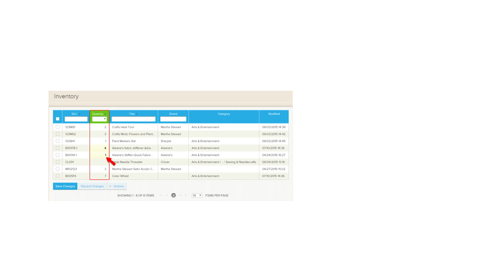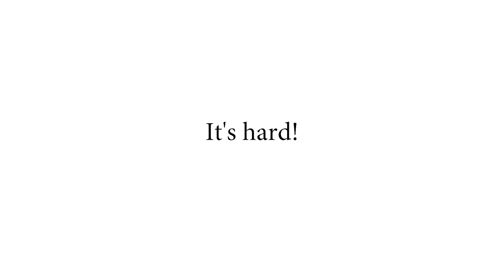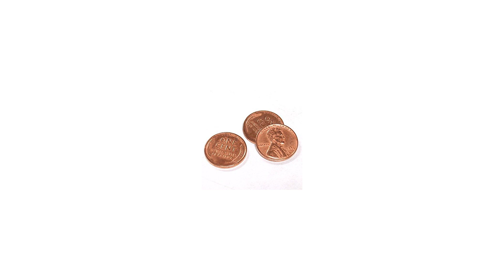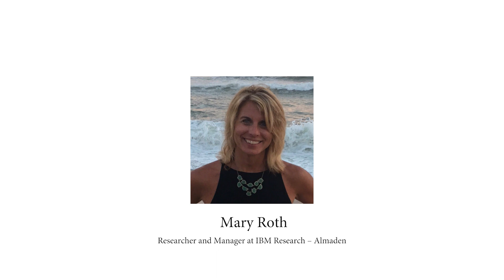SIGMOD Video Series - Data Integration - Preview - Laura Haas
Dr. Laura Haas joined the University of Massachusetts Amherst in August 2017 as Dean of the College of Information and Computer Sciences, after a long career at IBM, where she was accorded the title IBM Fellow in recognition of her impact.  At the time of her retirement from IBM, she was Director of IBM Research’s Accelerated Discovery Lab (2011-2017), after serving as Director of Computer Science at IBM’s Almaden Research Center from 2005 to 2011.  She had worldwide responsibility for IBM Research’s exploratory science program from 2009 through 2013.  From 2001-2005, she led the Information Integration Solutions architecture and development teams in IBM's Software Group.  Previously, Dr. Haas was a research staff member and manager at Almaden.  She is best known for her work on the Starburst query processor, from which DB2 LUW was developed, on Garlic, a system which allowed integration of heterogeneous data sources, and on Clio, the first semi-automatic tool for heterogeneous schema mapping. She has received several IBM awards for Outstanding Innovation and Technical Achievement, an IBM Corporate Award for information integration technology, the Anita Borg Institute Technical Leadership Award, and the ACM SIGMOD Edgar F. Codd Innovation Award.  Dr. Haas was Vice President of the VLDB Endowment Board of Trustees from 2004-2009 and served on the board of the Computing Research Association from 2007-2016 (vice chair 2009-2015); she currently serves on the National Academies Computer Science and Telecommunications Board (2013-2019). She is an ACM Fellow, a member of the National Academy of Engineering, and a Fellow of the American Academy of Arts and Sciences.